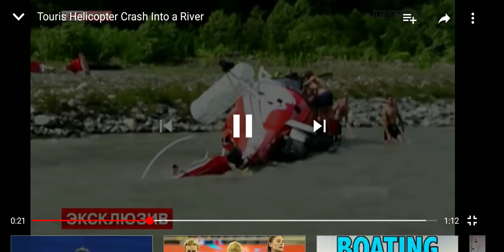SE 316 Helicopter Crash in Sea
W11 Crash